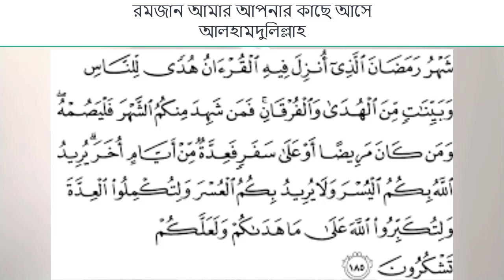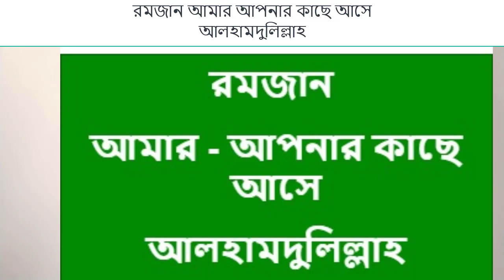রমযান আমাদের কাছে আসে, আমাদের সাধ্য নেই রমজান পাওয়া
Dr. Mostafizur Rahman Faisal